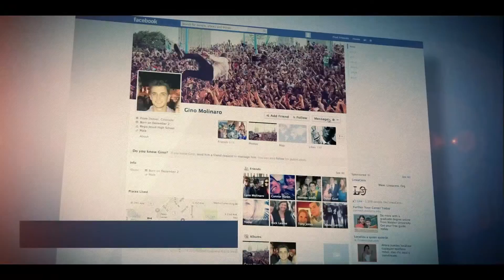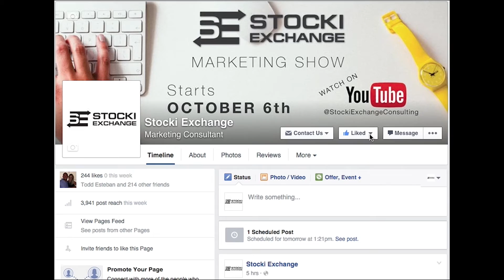Traditional Media - Stocki Exchange Marketing Show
Thank you for tuning in for another edition of The Stocki Exchange Marketing Show! In this week's episode, John is joined by Bill Kring of 9 & 10 News, Chris Warren of Midwestern Broadcasting, and Luke Haas, owner of The Traverse City Ticker, TC Business News, and Northern Express. With a wealth of talent and experience in the room, you don't want to miss this conversation!

The group discusses the promise, problems, and future of Neilson Ratings, utilizing the digital era as a traditional media entity, and how to engage with local consumers. Bill, Chris, and Luke talk about the importance of creating quality content, with John addressing how context also plays a major role in marketing. The topic of creating good value in order to drive engagement and spending is covered, along with subscription services and how to use or go against them. Our guests also give their thoughts on how the transition to mobile has impacted local television and radio, and what this means for both data and content providers and everyday consumers.

In One Word Answers, the topic takes a lighter turn when the guys talk their favorite lazy day activities during their free time. During Ask The Stocki Exchange, John talks about the importance of microcontent, the context of information, marketing width and depth, and one of his favorite marketing philosophies from Jab, Jab, Jab, Right Hook by Gary Vaynerchuk. Lastly, John gives you all the info you need to follow each of his guests on social media, and hints at this week's giveaway!

TIME STAMPS

2:44 - Bill talks about how Neilson Ratings are being used and evolving in the digital age.

3:38 - Chris and Luke weigh in on their problems with Neilson Ratings and why they don't use them.

7:35 - John argues for the use of digital analytics as a better tracker of data.

8:15 - The guys talk digital platforms and how to integrate them with traditional media.

13:40 - Bill explains the necessity of quality content to generate interest.

16:50 - John describes the difference between content and context and the relationship between the two.

17:40 - Chris talks about how he leverages content to attract both viewers and advertisers.

21:58 - The group goes deep on the benefits and flaws of subscription services.

26:15 - The key distinction between price and value is addressed.

29:12 - John asks each of the guests about how they're using mobile sites.

34:01 - One Word Answers! We find out what everyone likes to do on their days off.

35:50 - Giveaway hints and and social media info for all of our guests!

36:24 - Ask The Stocki Exchange! John talks micro-content, marketing width vs. depth, and Jab, Jab, Jab, Right Hook.

A massive THANK YOU goes out to Cherry Tree Inn & Suites & Legendary Lion Web Design for being show sponsors! Without them, you may have not heard about this show!

As a top Traverse City lakefront hotel, the Cherry Tree Inn & Suites’ amenities include complimentary breakfast, WiFi, and shuttle service. Other amenities include indoor & outdoor pools and hot tubs. Rooms feature pillow-top mattresses, HD TV’s, docking stations, Starbucks coffees, and kitchenettes with microwaves, refrigerators, and sinks. Reserve today! cherrytreeinn.com

At Legendary Lion Web Design, we specialize in assisting entrepreneurs build their digital presence and grow to fulfill their audience’s needs. We’ll help you leverage the web to your full advantage to serve your industry, your clients, and yourself. It’s your web. Why not take a lion’s share of it? Get more information about our web design, brand design, search engine optimization and content development services at legendarylion.com or by calling .